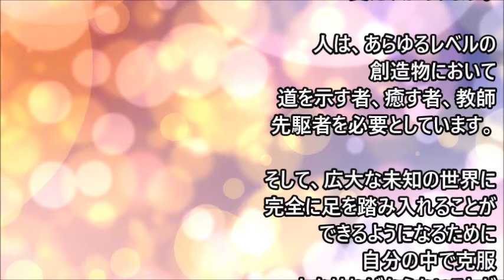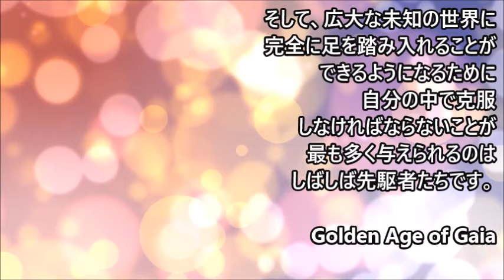【ジュディス・クーセル】地上のすべての魂が今、かつてないほど偉大で強力な秘儀のイニシエーションを経ています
あなた方は今、集合体としてこれを経験しており、このことは、すべての魂が今、自分自身の魂の自己と、この巨大なイニシエーションの間の経験に、全責任を負う必要があることを意味します・・・